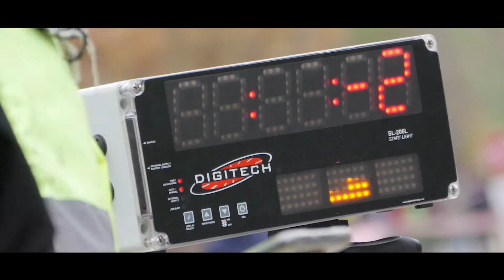7° RallyDay Fettunta Moricci Garavaldi